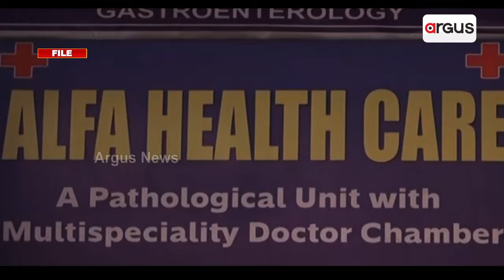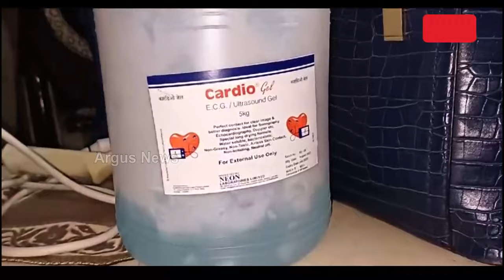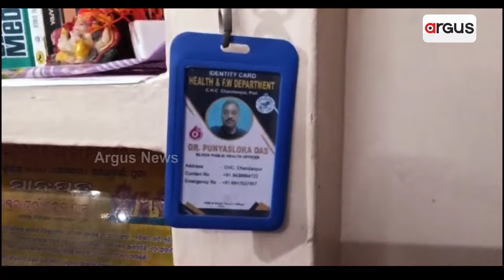ବେଆଇନ ଲିଙ୍ଗ ନିରୂପଣର ହବ ପାଲଟିଲାଣି କଟକ || Health Department Raids || Cuttack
ବେଆଇନ ଲିଙ୍ଗ ନିରୂପଣର ହବ ପାଲଟିଲାଣି କଟକ ସହର । ଖୋଲମଖୋଲା ଭାବେ ଚାଲିଛି କନ୍ୟା ଭୃଣ ହତ୍ୟା। କେବଳ ଦୁଇ ବର୍ଷ ମଧ୍ୟରେ ତିନୋଟି ଲିଙ୍ଗ ନିରୂପଣ କେନ୍ଦ୍ର ଉପରେ କରାଗଲାଣି ଚଢ଼ାଉ।